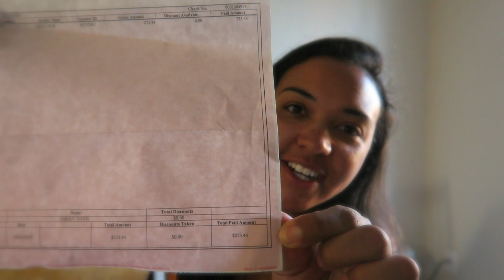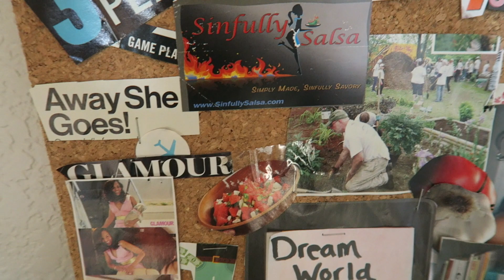How I manifest MONEY- Instantly! $$$$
Welcome to MANIFEST MONDAY!
A day where you will step into my world of how I've overcome mental instability, physical illness and how I make money appear from nowhere (so it seems).
Some call it luck, I call it Divine Magic (God's beautiful work).
Can you believe we have the POWER to manifest what we truly desire? Our thoughts have that power. I have been trying to figure out this "manifestation world" for almost ten years- every day I am getting better! It takes alot of mental work- thought exercises, faith and belief. I will show you exactly what I do and how I do it.